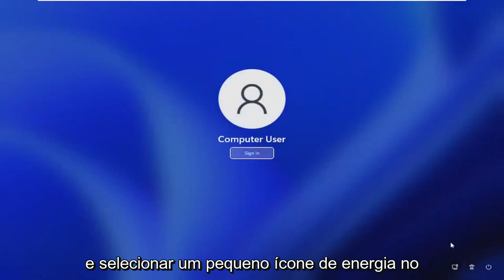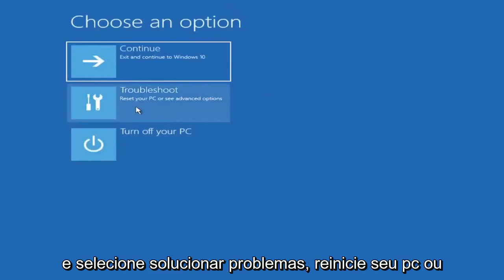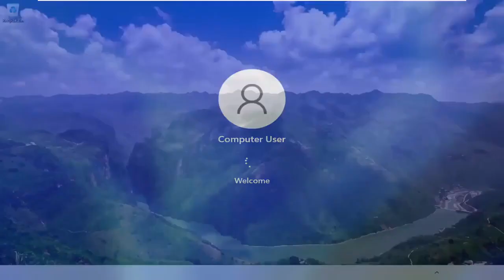Windows 11 Não Passa Da Tela UM Momento (Resolvido)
Como consertar o Windows 11 travado na tela de boas-vindas [Tutorial]

Você notou depois de fazer login na conta do usuário ”Windows 11 travado na tela de boas-vindas“? ou o Windows travou na tela de carregamento por um longo tempo?

Vários usuários relataram que o Windows 11 travou na tela de boas-vindas após o login, incapaz de acessar a área de trabalho para fazer qualquer coisa. O computador inicia bem e vai para a tela de login da Microsoft com meu nome e logotipo. Mas depois de colocar a senha do usuário, ele circula e diz bem-vindo ao Windows. Dentro de 3-5 segundos, ele volta para a tela inicial inicial. Ele fará isso indefinidamente e não permitirá o acesso à área de trabalho. Existem vários motivos para impedir o login de usuário do Windows, mas arquivos de sistema corrompidos ou incompatibilidade de driver são os mais comuns. Se você também está lutando com esse problema, veja como consertar se o Windows 10 travar na tela de login.

Problemas abordados neste tutorial:
windows 11 travou na tela de boas-vindas após inserir a senha
Windows 11 preso na tela de boas-vindas, sem mouse
Windows 11 travado na tela de boas-vindas após atualização
windows 11 travado na tela de boas-vindas antes do login
windows 11 preso no círculo giratório da tela de boas-vindas
Windows 11 preso na tela de boas-vindas, mesmo no modo de segurança
windows 11 travou na tela de boas-vindas após o login
Windows 11 preso na tela de boas-vindas após a reinicialização
windows 11 travou na tela de boas-vindas antes de inserir a senha
computador travado na tela de boas-vindas do Windows 11
laptop dell preso na tela de boas-vindas do Windows 11
windows 11 travou na tela de boas-vindas por um longo tempo
consertar windows 11 travado na tela de boas-vindas
windows 11 travar na tela de boas-vindas
laptop hp preso na tela de boas-vindas do Windows 11
Windows 11 travado no teclado da tela de boas-vindas não está funcionando
Windows 11 preso no loop da tela de boas-vindas
laptop preso na tela de boas-vindas do Windows 11
preso na tela de carregamento de boas-vindas do Windows 11
windows 11 travado na tela de boas-vindas sem login
meu windows 11 travou na tela de boas-vindas
pc travado na tela de boas-vindas do Windows 11
windows 11 pro travado na tela de boas-vindas
janelas presas nas janelas da tela de boas-vindas 11

A tela de boas-vindas travada pode ser causada por problemas de falha de inicialização, software incompatível, falha de driver, software desatualizado, registros corrompidos. Qualquer coisa, desde uma atualização do sistema com falha até algum outro problema de software, pode fazer com que um computador com Windows 10 travar na tela de boas-vindas.